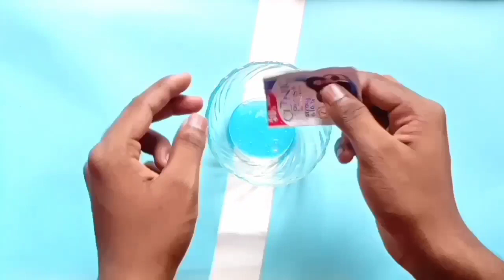How to make slime at home easily - In 2 minutes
How to make slime at home easily | How to make slime | How to make slime at home

Hello Friend,

I am Shubham Jaiswal. In this video you will know how to make slime at home easily.

About : The Science Craft is a youtube channel where you will find crafts videos everyday 🙏